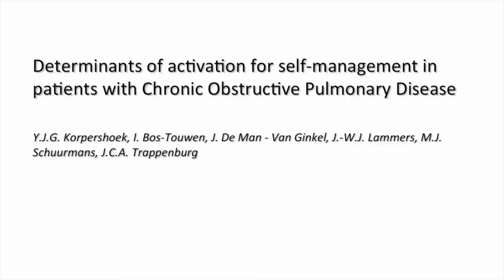Self-management in patients with COPD - 109016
Video abstract of “Determinants of activation for self-management in patients with COPD”  published in the open access International Journal of COPD by authors Korpershoek et al.

Background: COPD self-management is a complex behavior influenced by many factors. Despite scientific evidence that better disease outcomes can be achieved by enhancing self-management, many COPD patients do not respond to self-management interventions. To move toward more effective self-management interventions, knowledge of characteristics associated with activation for self-management is needed. The purpose of this study was to identify key patient and disease characteristics of activation for self-management.
Methods: An explorative cross-sectional study was conducted in primary and secondary care in patients with COPD. Data were collected through questionnaires and chart reviews. The main outcome was activation for self-management, measured with the 13-item Patient Activation Measure (PAM). Independent variables were sociodemographic variables, self-reported health status, depression, anxiety, illness perception, social support, disease severity, and comorbidities.
Results: A total of 290 participants (age: 67.2±10.3; forced expiratory volume in 1 second predicted: 63.6±19.2) were eligible for analysis. While poor activation for self-management (PAM-1) was observed in 23% of the participants, only 15% was activated for self-management (PAM-4). Multiple linear regression analysis revealed six explanatory determinants of activation for self-management (P,0.2): anxiety (β: -0.35; -0.6 to -0.1), illness perception (β: -0.2; -0.3 to -0.1), body mass index (BMI) (β: -0.4; -0.7 to -0.2), age (β: -0.1; -0.3 to -0.01), Global Initiative for Chronic Obstructive Lung Disease stage (2 vs 1 β: -3.2; -5.8 to -0.5; 3 vs 1 β: -3.4; -7.1 to 0.3), and comorbidities (β: 0.8; -0.2 to 1.8), explaining 17% of the variance.
Conclusion: This study showed that only a minority of COPD patients is activated for self-management. Although only a limited part of the variance could be explained, anxiety, illness perception, BMI, age, disease severity, and comorbidities were identified as key determinants of activation for self-management. This knowledge enables health care professionals to identify patients at risk of inadequate self-management, which is essential to move toward targeting and tailoring of self-management interventions. Future studies are needed to understand the complex causal mechanisms toward change in self-management.